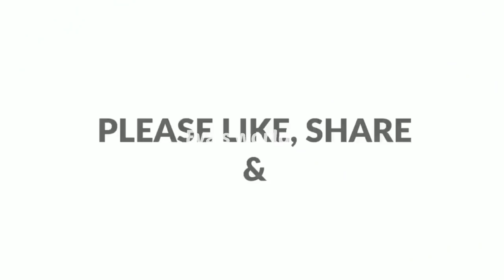രാവിലെ റാഗി കൊണ്ട് മെത്ത 😋 പോലെ ഒരു അപ്പം | easy breakfast recipe Iftar snack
dosa recipe malayalam

5 minute dosa recipe in malayalam Iftar snacks in malayalam
Ramadan recipes
Nombu recipes
Nombuthura vibavangal